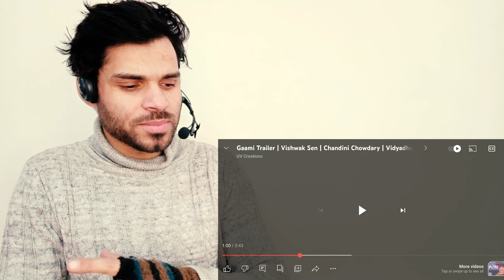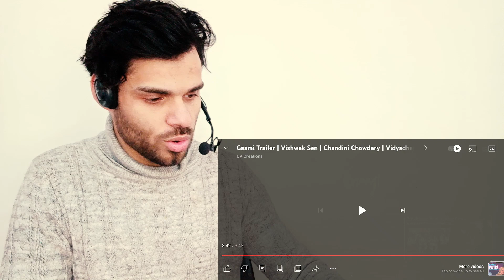Gaami Trailer | Vishwak Sen | Chandini Chowdary | Vidyadhar Kagita | UV Creations //Reaction